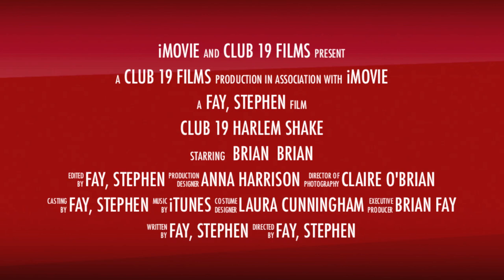Club 19 Harlem Shake Trailer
Harlem Shake Trailer